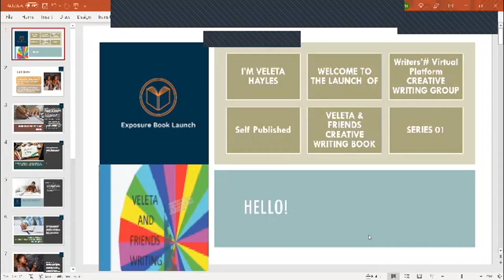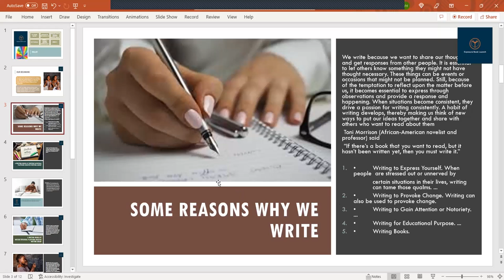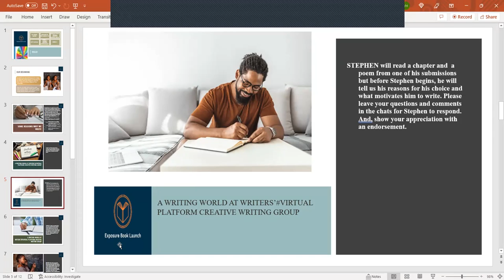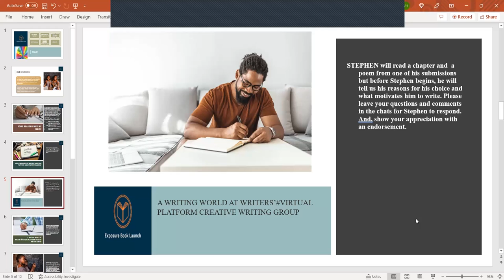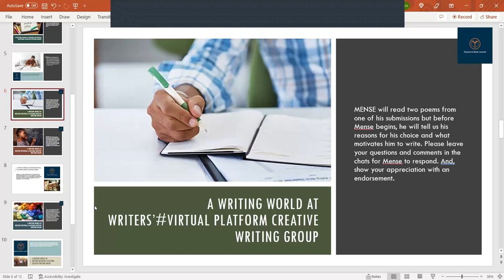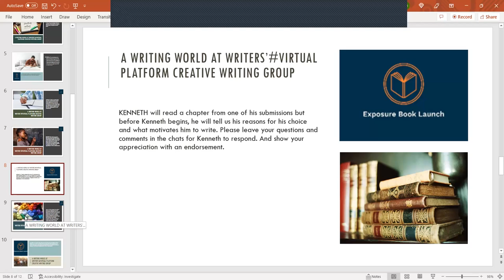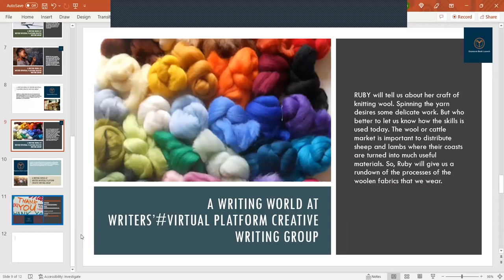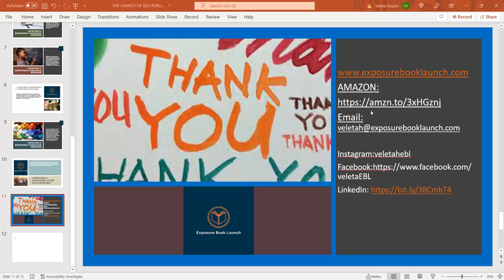Writing a Group Project.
Writers'Creative Writing Group demonstrated their passion for writing in the self-published book, Veleta and Friends Creative Writing Book. We launched the book at a webinar.